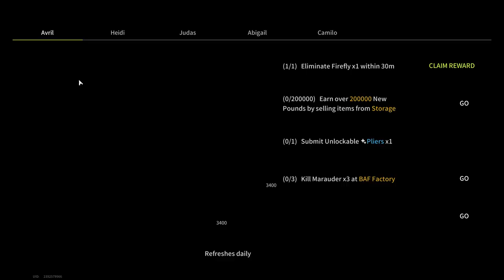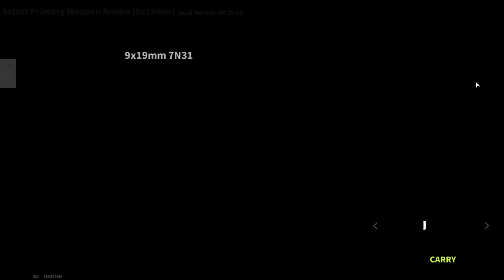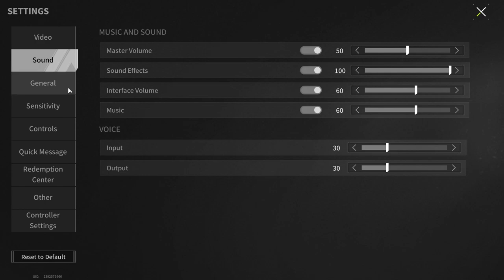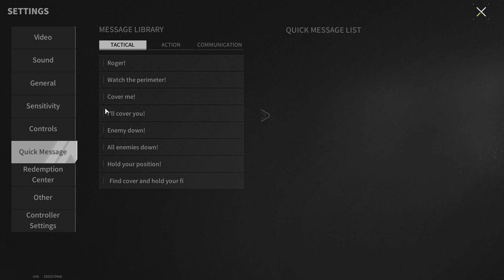Found A Rare Silencer That Doesn't Exist Yet. Silencer For AK-103 - Lost Light